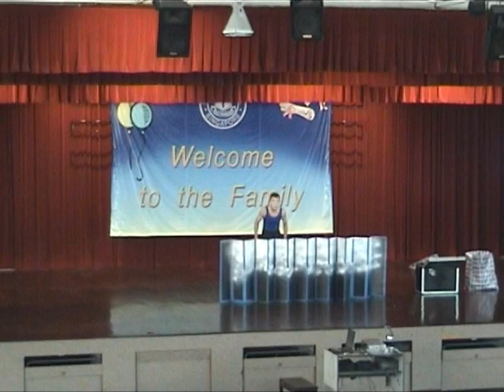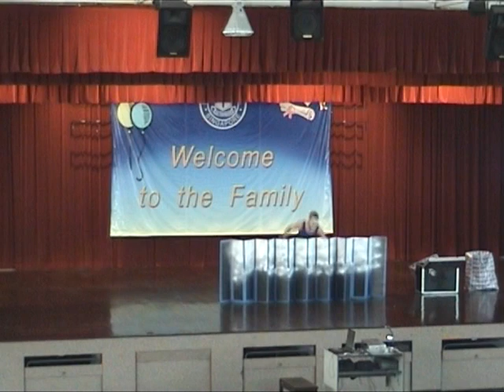Big Ben Archives: Mime show 5 April 2005 Part 1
School show
Impersonating crowd (off camera)
Chaplin juggling
Lasso
Screen
Tennis raquet
Mini Elvis
Mime tug of war
Giant Balloon